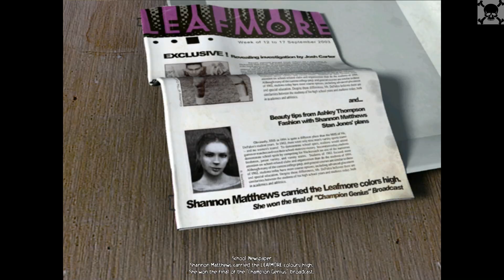Obscure 2014 | GamePlay PC 1080p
В одной ничем не примечательной школе внезапно и бесследно пропадает студент. Его друзья решают выяснить причины странного исчезновения своего однокашника и отправляются на поиски. То, что они обнаружат, навсегда останется в их памяти, как самый страшный из кошмаров...